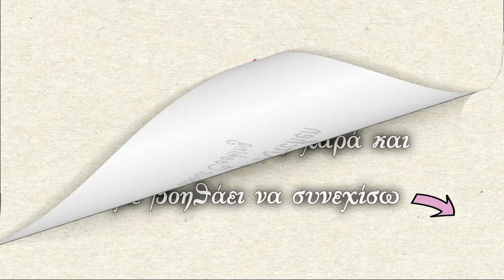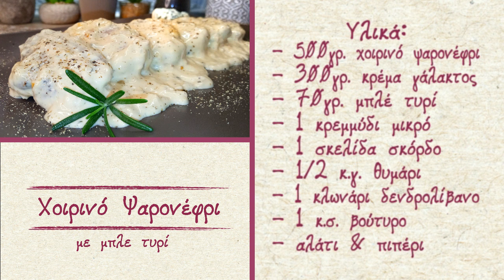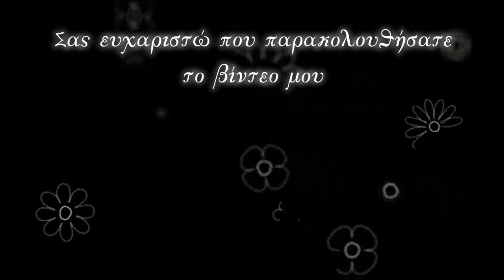Χοιρινό Φιλέτο αλά κρεμ 🥩🍷 ψαρονέφρι με μπλε τυρί 🧀💯 Pork fillet 🐷 blue cheese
Χοιρινό ψαρονέφρι με μπλε τυρί, ένα εκλεπτυσμένο φαγητό που συνδυάζει τη γεύση του χοιρινού φιλέτου με την πλούσια και κρεμώδη υφή του μπλε τυριού.

Η προετοιμασία του είναι απλή και γρήγορη, το κρέας μαγειρεύεται με τέτοιο τρόπο ώστε να διατηρεί την τρυφερότητά του, ενώ η προσθήκη του μπλε τυριού δημιουργεί μια ιδιαίτερα γευστική σάλτσα.

Αυτό το πιάτο αποτελεί ιδανική επιλογή για τους λάτρεις των αλά κρέμ. Σερβίρεται με πατάτες τηγανητές ή ρύζι, δημιουργώντας έναν ξεχωριστό γευστικό συνδυασμό που εντυπωσιάζει τους καλεσμένους μας και ικανοποιεί ακόμη και τους πιο απαιτητικούς ουρανίσκους.

Δοκιμάστε αυτήν την εύκολη συνταγή και μη διστάσετε να τη μοιραστείτε με τους φίλους σας στον προσωπικό σας λογαριασμό στα μέσα κοινωνικής δικτύωσης.

Και μην ξεχνάτε, η αγάπη είναι πάντα το πιο σημαντικό συστατικό για να δημιουργήσουμε το τέλειο φαγητό!

Υλικά:
500γρ. χοιρινό ψαρονέφρι
300γρ. κρέμα γάλακτος
70γρ. μπλέ τυρί
1 κρεμμύδι μικρό
1 σκελίδα σκόρδο
1/2 κ.γ. θυμάρι
1 κλωνάρι δενδρολίβανο
1 κ.σ. βούτυρο
αλάτι & πιπέρι

Ingredients:
500 gr. pork filet
300 gr. whipping cream
70 gr. blue cheese
1 small onion
1 clove of garlic
1/2 tsp. thyme
1 sprig of rosemary
1 tbsp butter
salt & pepper